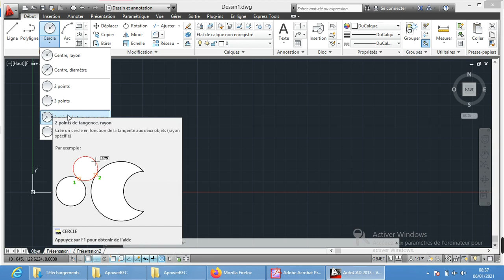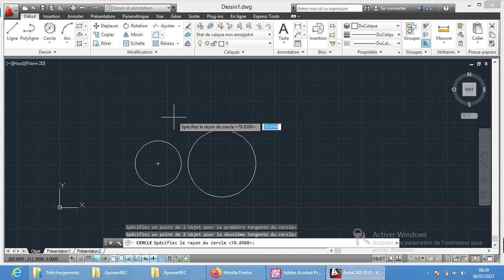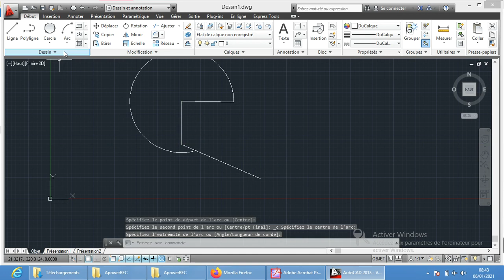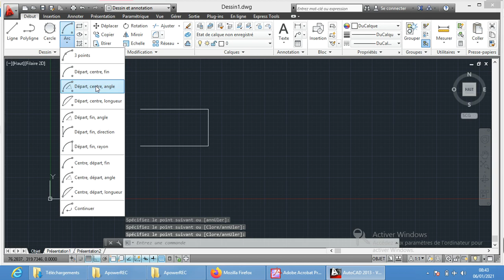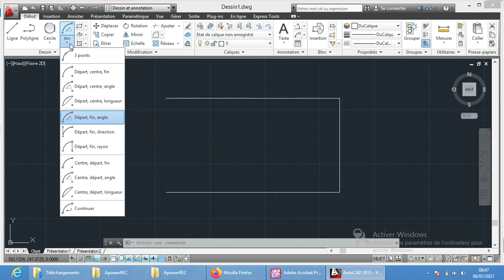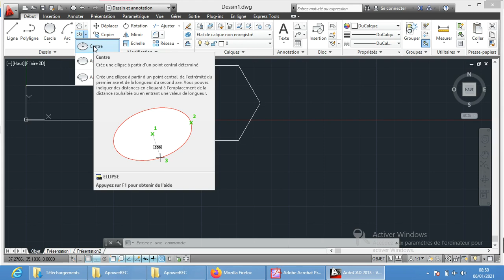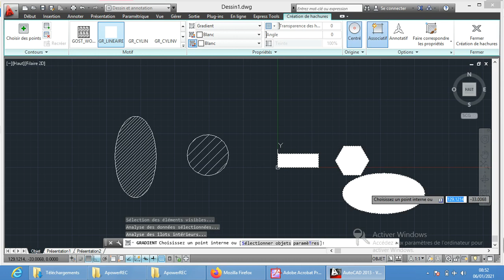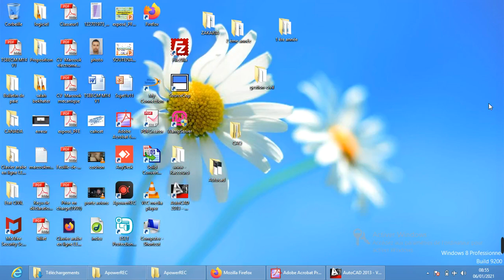Cour 2 : autocad outil de dessin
Les outils de dessin en Autocad